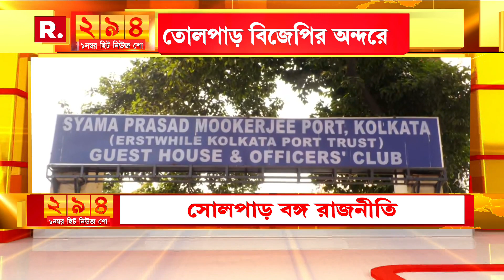Bangla News I নাম না করে Amitava Chakraborty-কে নিশানা Shantanu Thakur-এর। তোলপাড় বঙ্গ রাজনীতি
Bangla News I নাম না করে Amitava Chakraborty-কে নিশানা Shantanu Thakur-এর। বিজেপিকে কটাক্ষ তৃণমূলের। তোলপাড় বঙ্গ রাজনীতি

রিপাবলিক স্বাধীন।
রিপাবলিক নির্ভীক।
আপনিই রিপাবলিক।